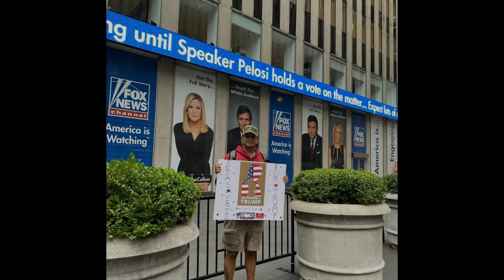US Veterans for Trump Combat Style T shirt Keep America Great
Orders yours for $24.99 plus tax, shipping and handling. It takes a team. Join the battle for America. Veteran Lead, American Made. Lock and Load.